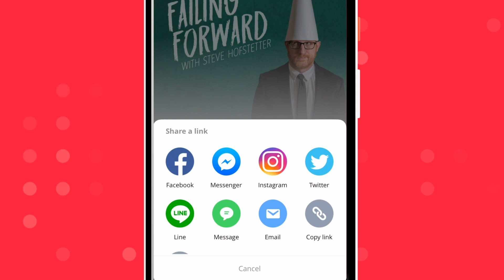Himalaya Podcast App GooglePlay Preview - best podcast app for iPhone and Android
*How to stream and discover podcasts on Himalaya*
• Listen with just one tap! Free podcast player perfect for your commute, workout, chores, ASMR, lunch break and more.
• Play podcasts while you fall asleep. Set a timer and listen as you doze off.
• Create playlists and share your favorite podcasts with friends and family on Facebook, Instagram, Twitter, Messenger, Line, Email & more.
• Free podcast maker. Dive into the world of podcasting yourself! Aspiring podcasters can create podcasts and share with the world! Visit himalaya.fm himalaya.com for details.

*Features*
• High quality audio with no banner ads.
• Dark mode that changes the look of the player.
• Sleep timer so you can automatically shut off the player as you fall asleep.
• Share to social including facebook, instagram post, stories, and more.
• Personalized homepage with latest episodes of all your favorite podcasts.
• Customizable playlist cover image.
• Easily discover new shows, episodes and radio.
• Browse by categories, featured, top chart and listening history.
• Search for episodes and shows in English, Chinese & Japanese.
• Keep all your favorite podcasts in one app with the import from Google podcast, Soundcloud, Castbox, iHeartradio, Overcast, Pocket Casts, Podbean, Podcast addict, Spotify, Stitcher, the Podcast app, Tunein, and apple podcast app!